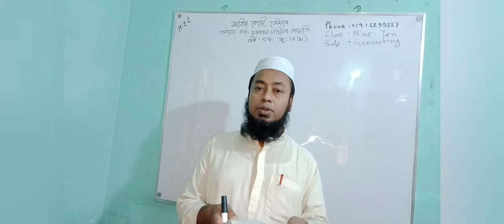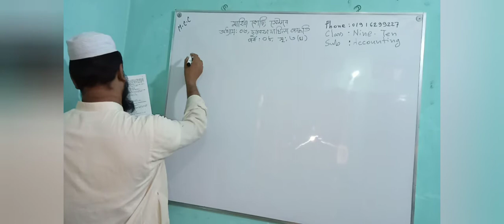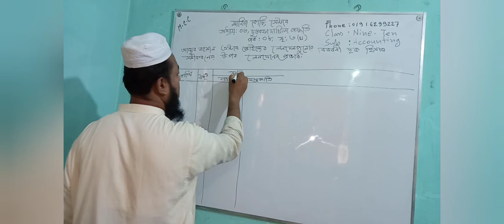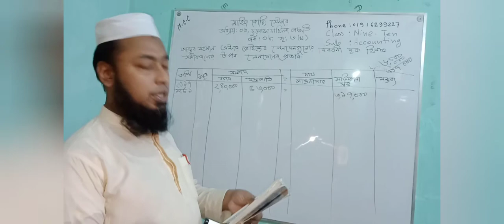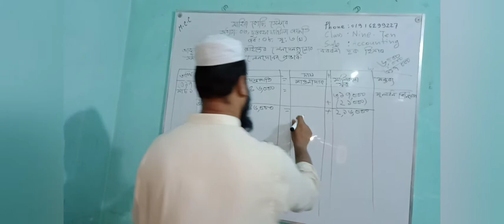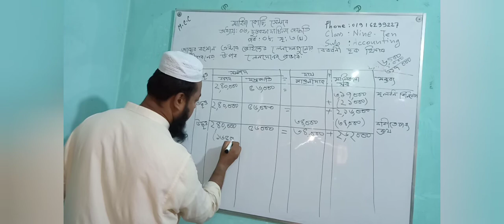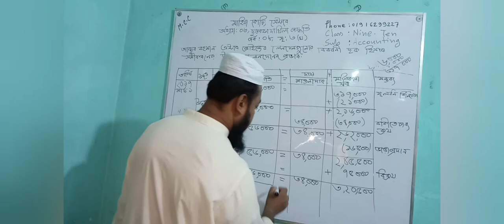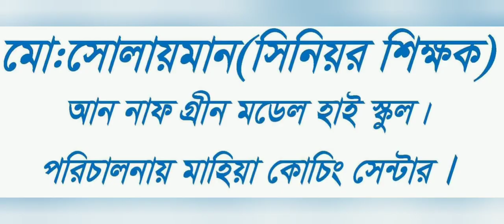Accounting Class 9-10//SSC Chapter 3 Part 8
This video is very important for the students of SSC
Md.Solyman Senior Teacher An Naf Green Model High School.
Proprietor Mahiya Coaching Center.